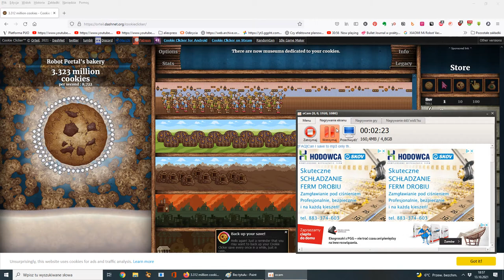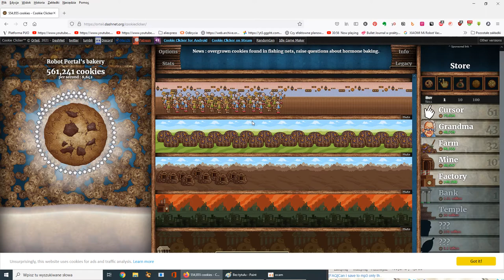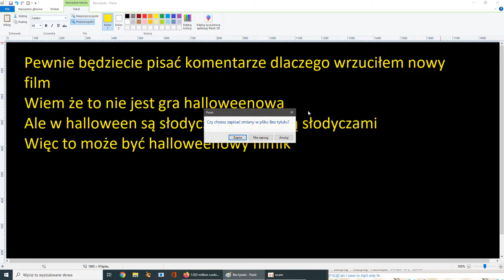Cookie Clickers granko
Ta gra nie jest halloweenowa i miałem nie nagrywać już za bardz